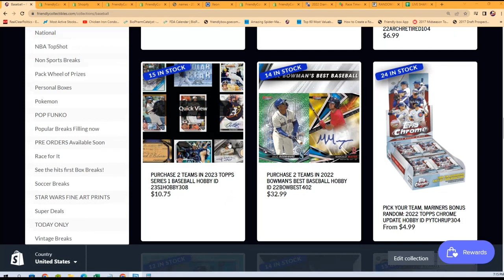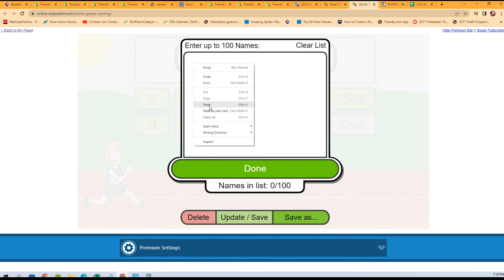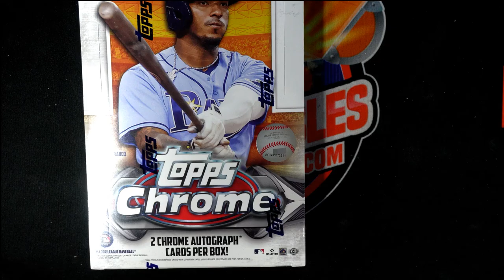2022 Topps Chrome Baseball HOBBY FILLER A 22CHRHOBBY202